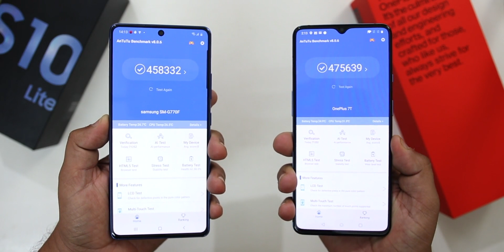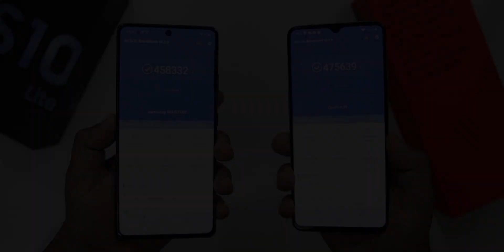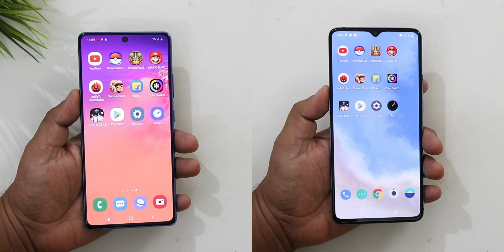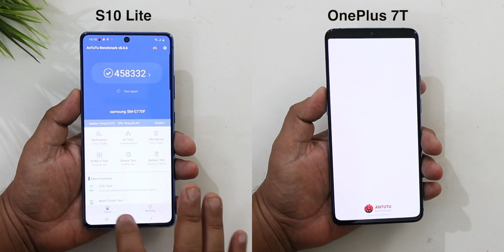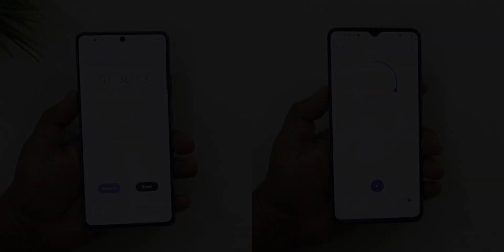OnePlus 7T Vs Samsung S10 Lite SpeedTest Comparison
Namaskar,
             Iss video me hum kar rahe hai Samsung S10 Lite Vs OnePlus 7T SpeedTest Comparison I